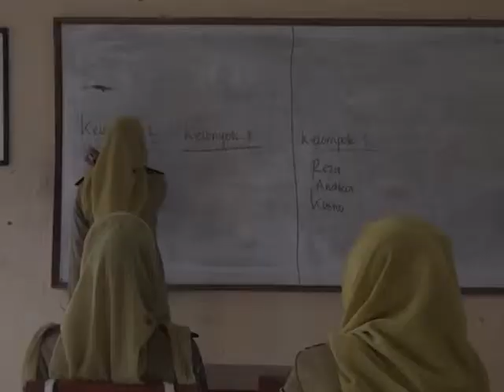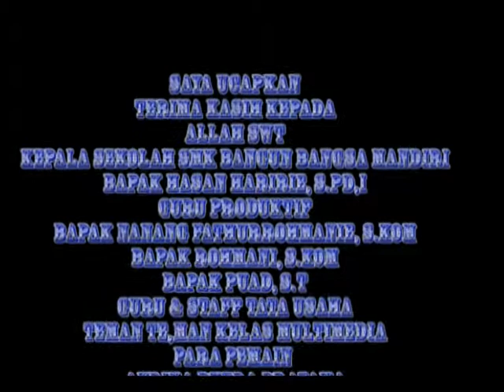IKLAN LAYANAN MASYARAKAT "AYO BELAJAR"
Uji Kompetensi Eksternal Multimedia 2018, SMK BANGUN BANGSA MANDIRI KANDANGHAUR, INDRAMAYU

created by ; KUSNO